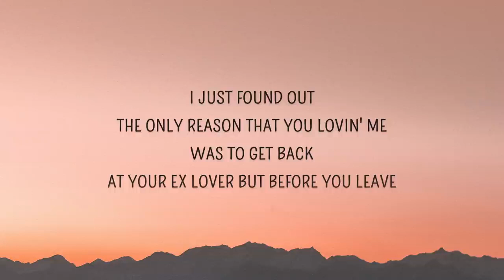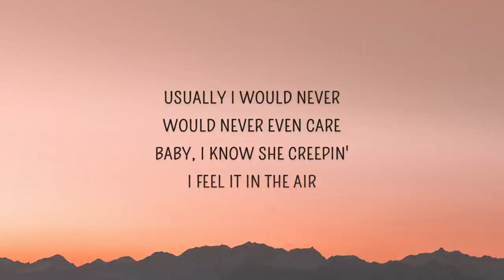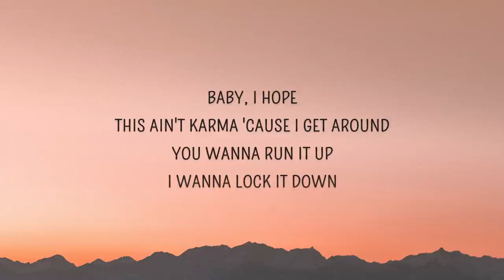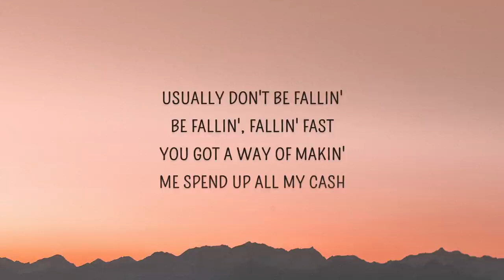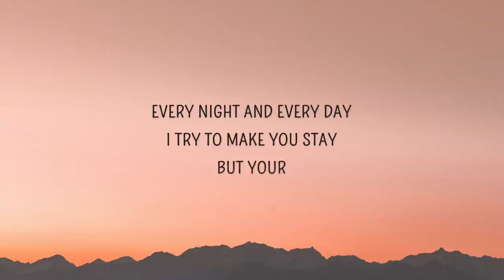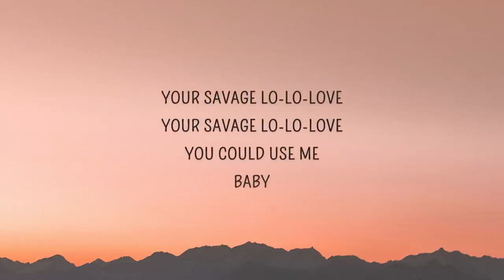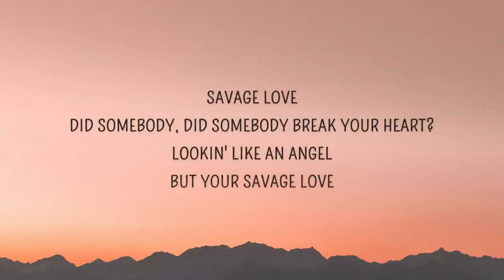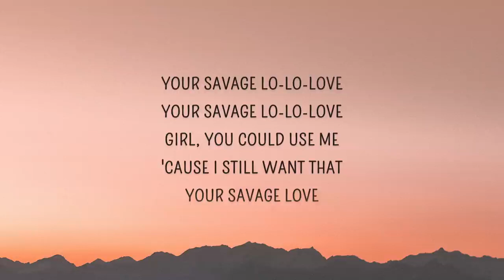Jason Derulo Savage Love Lyrics Ft Jawsh 685